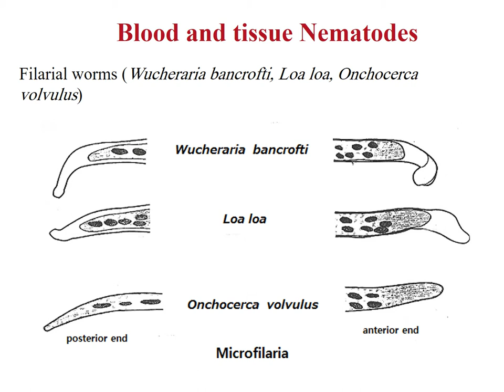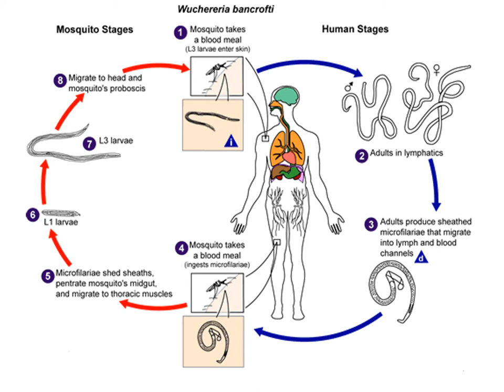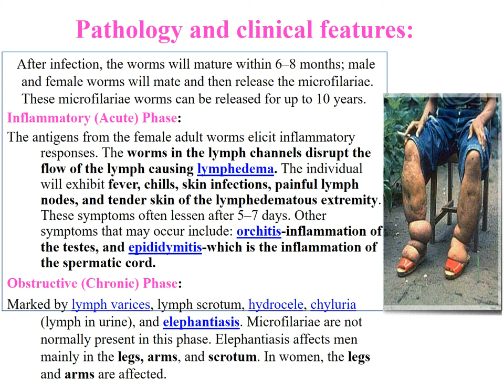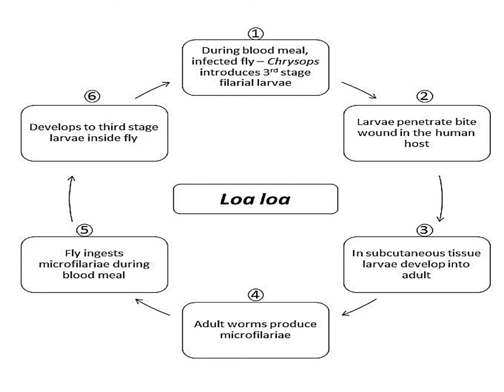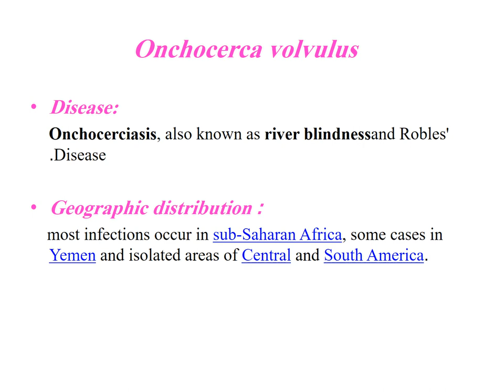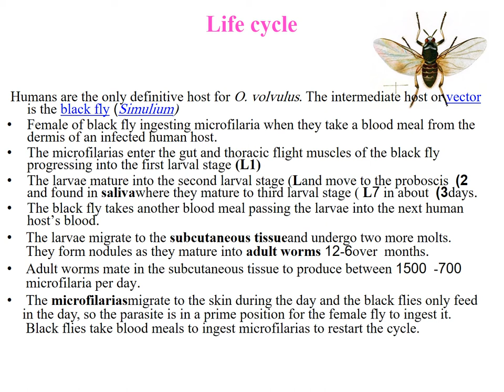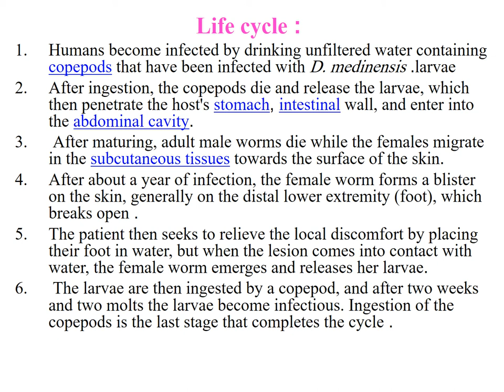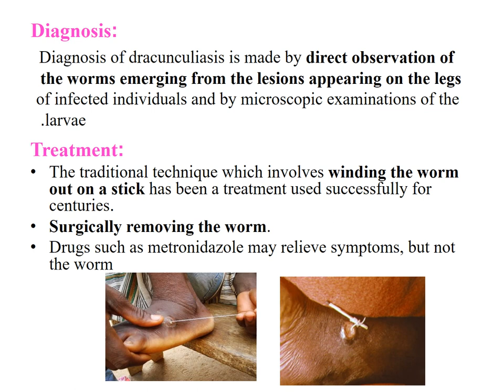lecture 9 Medical Helminthology Phylum Nematoda